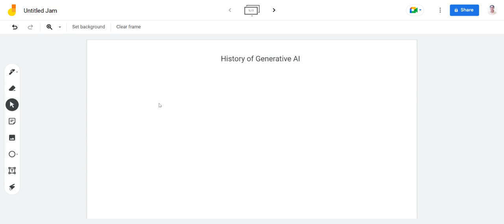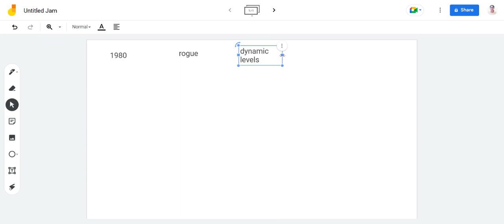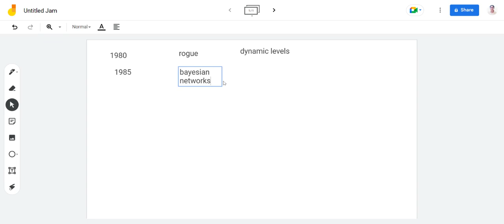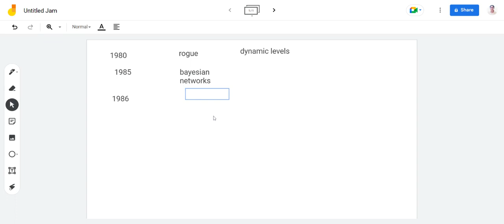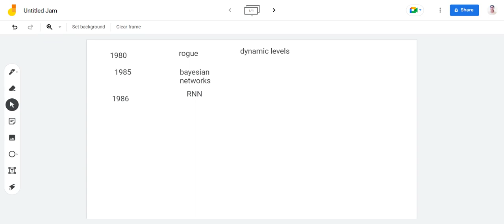Intro to Syntactic structures | multimodal AI | Bayesian networks | RNNs with milestones, examples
Hi everyone,

Contents in this video:
This video explains about the important milestones in Generative AI including the first mechanical brain, syntactic structures, 1st chatbot, 1st multimodal AI, Bayesian networks & Recurrent Neural networks with real-life examples.

I have started a new playlist on Generative AI and this is the second video in this course.
It will include everything about Generative AI, prompt engineering, tools like ChatGPT, Bard, MidJourney and many more with the technologies/ ML algorithms used, different types of generative models, details on transformers, Large Language models(LLMs) & even basics of Machine learning, deep learning, neural networks, Natural language processing & much more.

Prerequisites required to learn this course:
- Your zeal to learn

This course is for all:
- Beginners
- Intermediate
- Expert
Beginners in Machine learning/ AI can also easily learn this course, as I will go through the basics to an advanced level.

How is this course different:
- Includes not just prompts, it includes in-depth knowledge of Generative AI
- This course is important for all those who want to upskill in 2023
- This is in Hindi with English subtitles, so everyone can easily understand
- Complex algorithms explained with real-life examples

Thanks !!